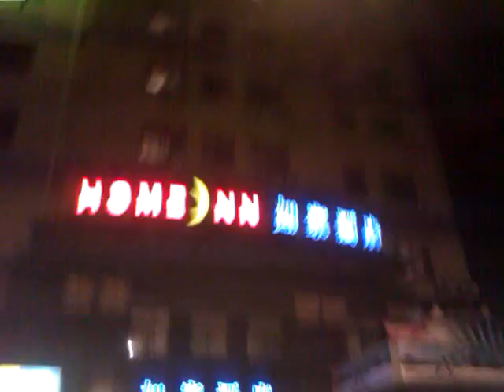【MUJO趴趴走】2012.09中國上海 不夜城ㄉ夜生活燒烤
上海ㄉ步調好緊.房租為中國之冠

上海人驕傲ㄉ宣佈:
世界ㄉ重心在中國.中國ㄉ亮點在上海...
遊子.投資客...衝擊這個城市...
經濟快速繁華下.心靈確也失落很多...

上海俗諺:
有事提前(提錢)來談.研究(煙酒)研究(煙酒)
提前(提錢)不夠.下次再談 ...

老人家提醒~當官ㄉ
當ㄉ好.黃金萬兩
當不好.千里衙門呀...

由晚上夜宵ㄉ酒客.買醉ㄉ小姐.計程車大哥ㄉ俚語..
中國生意.真不容易呀!!